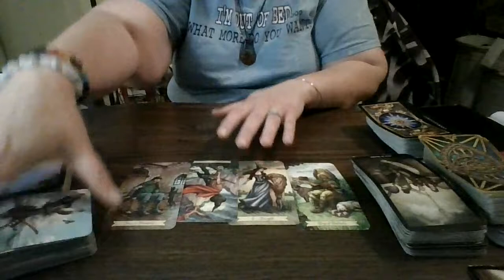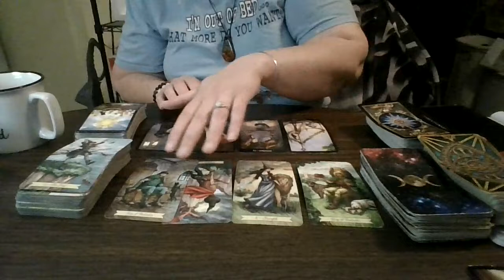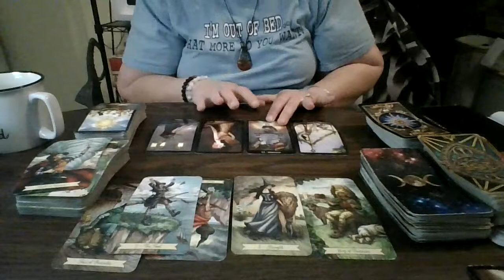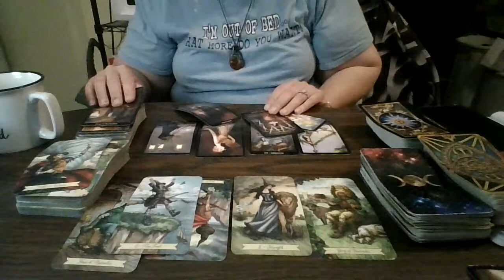Sagittarius Oct. 21 Part 2: PLEASE WATCH PART ONE!!! I OOPSED LOL